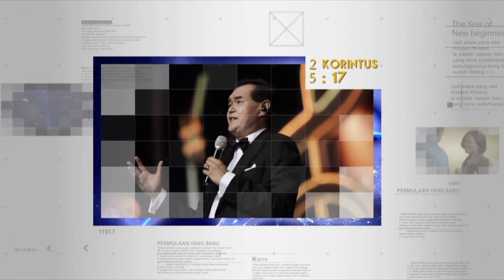Pastor Message Pdt. Dr. Ir. Niko Njotorohardjo September 2018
Minggu
1. Pukul 08.30 WIB - Kebaktian Umum
2. Pukul 10.30 WIB - Kebaktian Umum dan Sekolah Minggu

Jumat
1. Pukul 19.00 WIB - COOL di Gbi Pademangan
2. Pukul 19.00 WIB - COOL di Gunung Sahari VI No. 18
3. Pukul 19.00 WIB - COOL di Industri XI No. 16

Sabtu
1. Pukul 05.00 WIB - Doa Fajar
2. Pukul 17.00 WIB - Kebaktian TYO (Teens Youth Outbox)